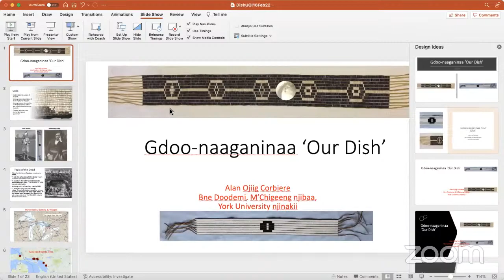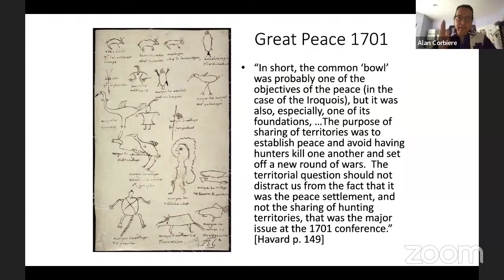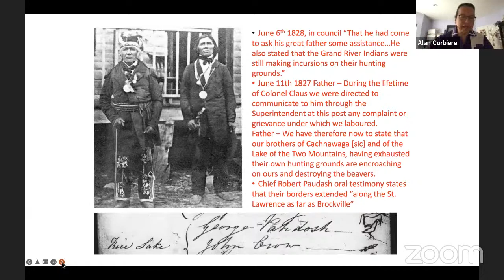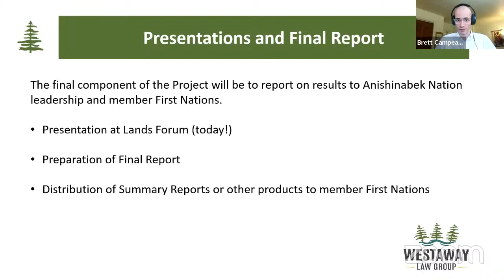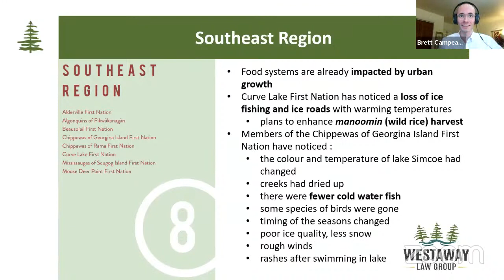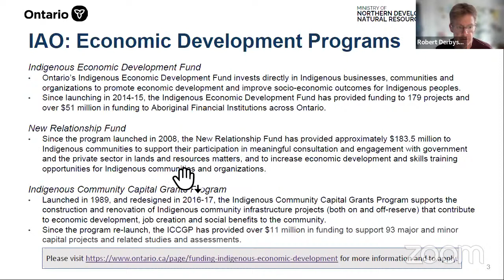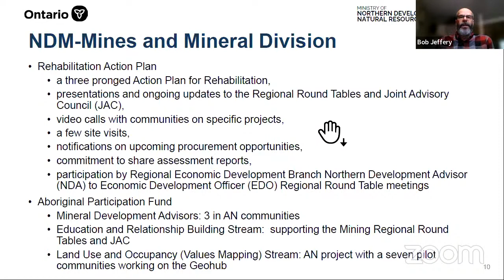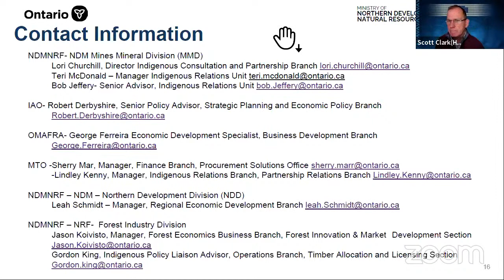Anishinabek Nation - Lands, Resources and Economic Development Forum 2022